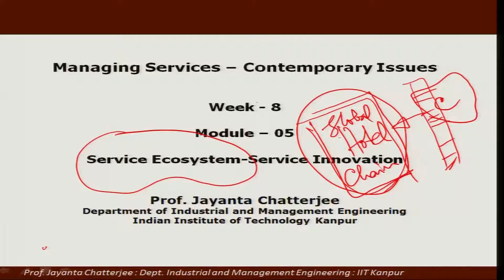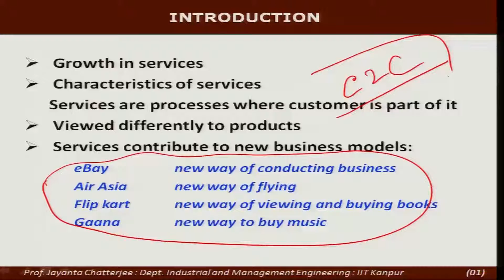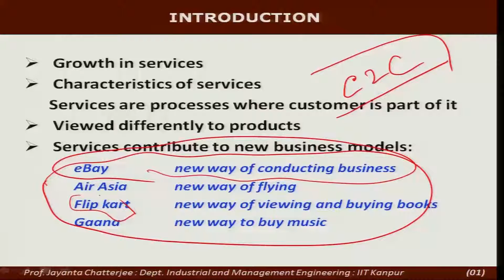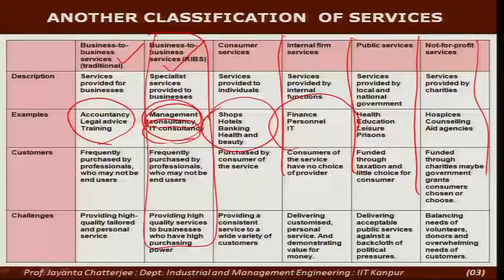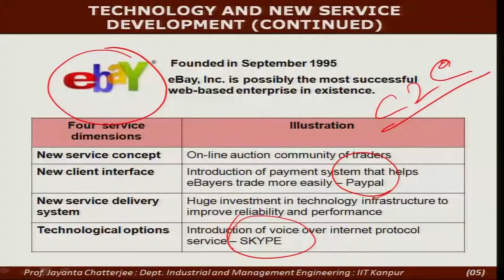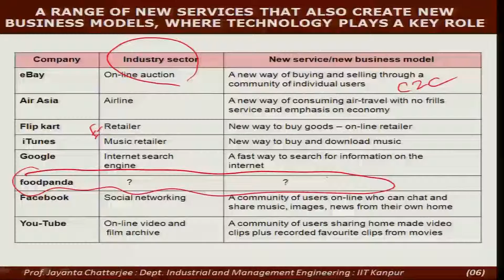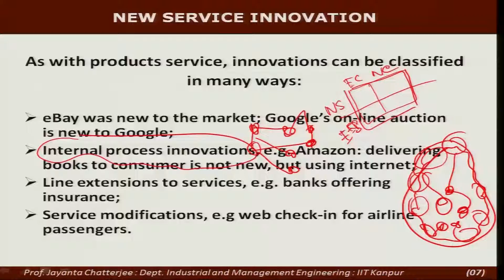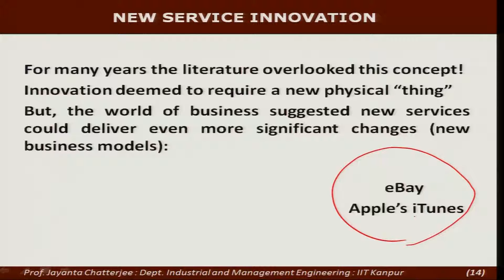Service Ecosystem - Service Innovation